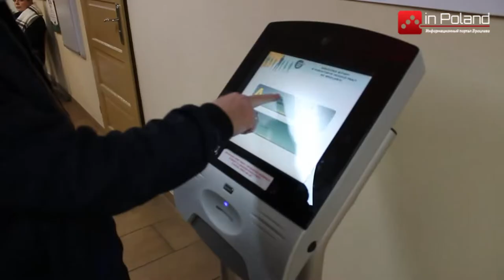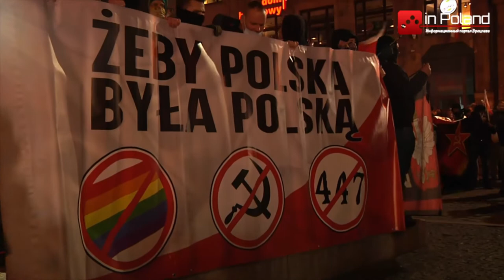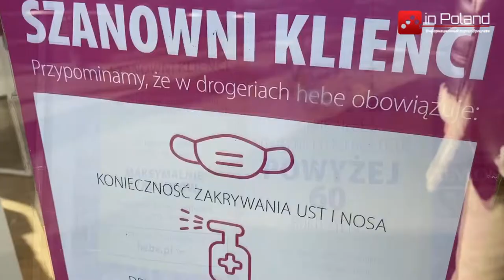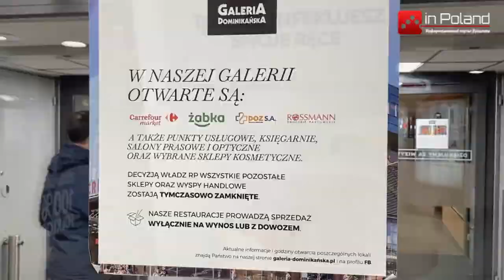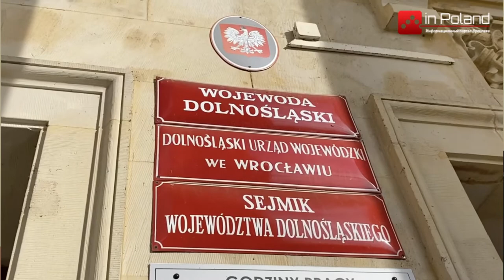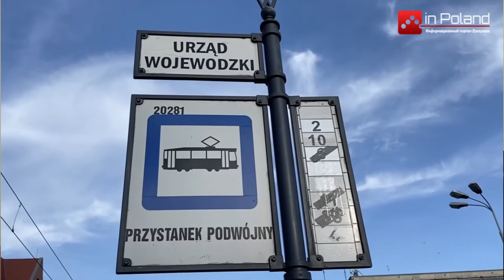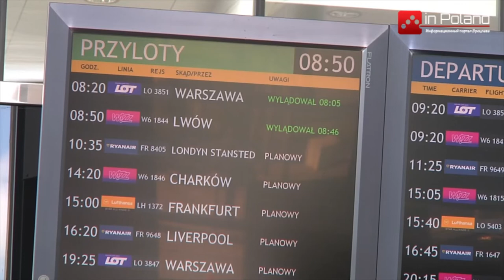Актуальные новости Польши от inPoland: события последней недели 18.11.2020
В этом выпуске новостей вы узнаете, что в Польше пока решили не вводить общенациональный карантин, в Нижней Силезии упростили процедуру получения разрешения на работу и получения карт пребывания, ввели ограничения на полеты в новые страны и как во Вроцлаве прошла акция националистов  на День Независимости Польши